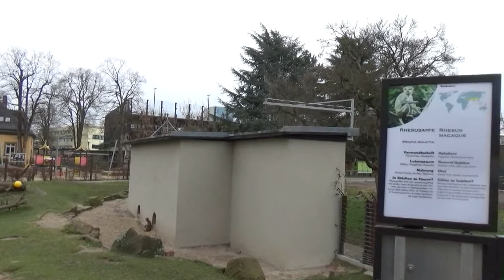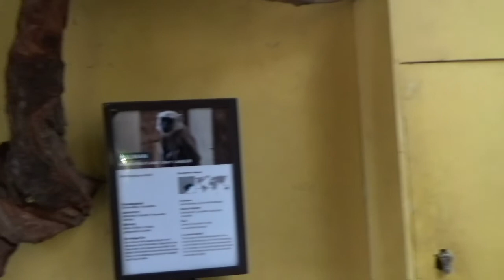Heidelberg Zoo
Een wandeling doorheen Heidelberg Zoo in het voorjaar van 2017.